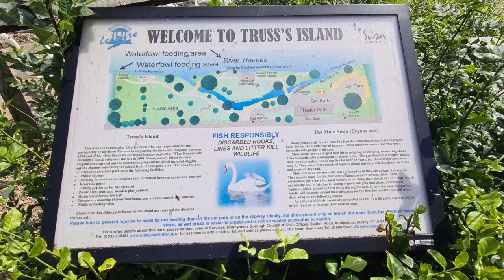Truss Island near stains upon thames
Truss Island
132 Chertsey Ln, Staines TW18 3LS